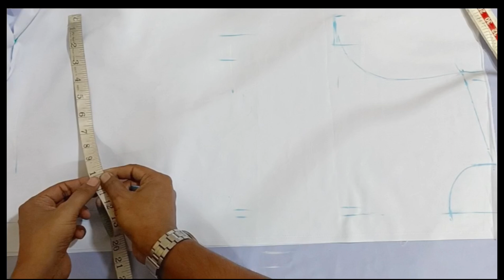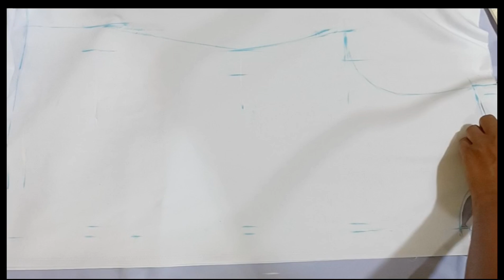2 minut mein ladies shirt cutting / mushkil Tarika se shirt cutting 2 मिनट में लड़की का कैसे करते है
2 minut mein ladies shirt cutting / mushkil Tarika se shirt cutting 2 मिनट में लड़की का कैसे करते है

40 size shirt cutting tamil
school shirt cutting
shirt ki drafting
gents shirt stitching
gents shirt cutting easy method
shirt cutting telugu
ladies shirt cutting
how to make shirt cutting and stitching
shirt cutting for beginners
shirt cutting formula
how to cut shirt for male
shirt cutting formula pdf
shirt cutting in hindi
shirt cutting video
t-shirt cutting
ladies shirt cutting
short haircuts for girls/kids
medium short hairstyles
short hair cut girl photo
short hairstyles for thin hair
medium short haircuts for women
modern short hairstyles for women
cute short haircuts for girls
short hair cut girl shoulder
how to make shirt cutting
how to make cut shirt roll
how to make cut shirt tube top
how to make tshirt cut
how to make shirt shorter without cutting
how to make shirt smaller by cutting
how to make shirts shorter without cutting them
how to make a shirt cut off the shoulder

لا